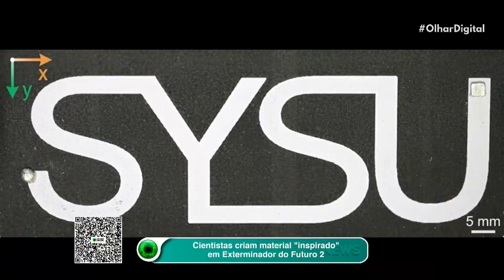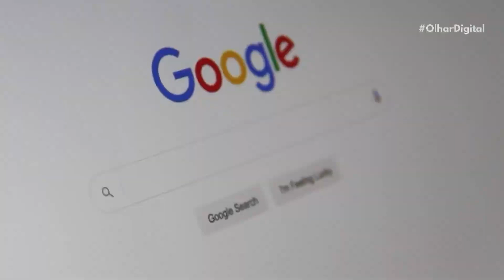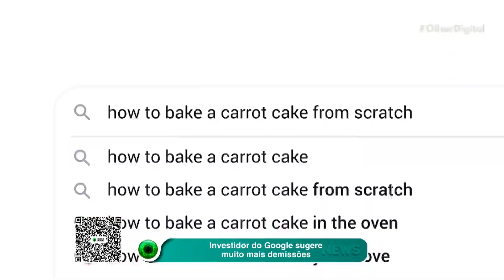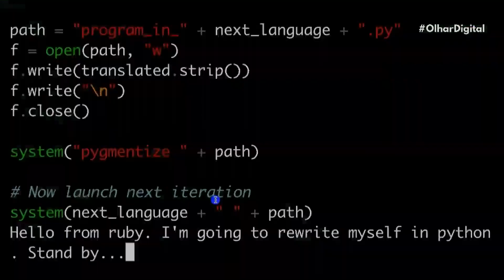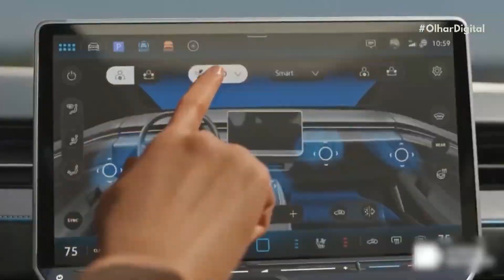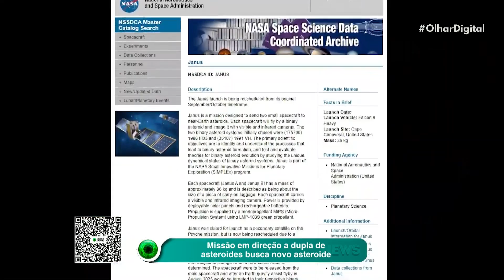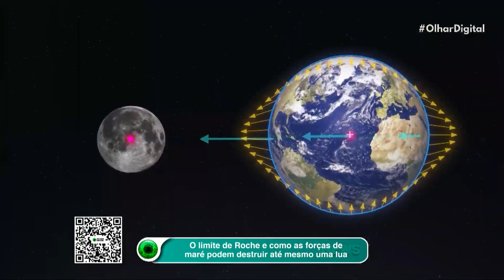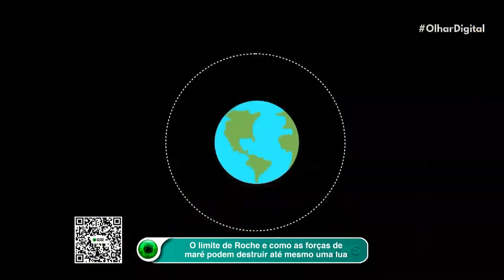Redemoinho luminoso impressiona nos céus do Havaí